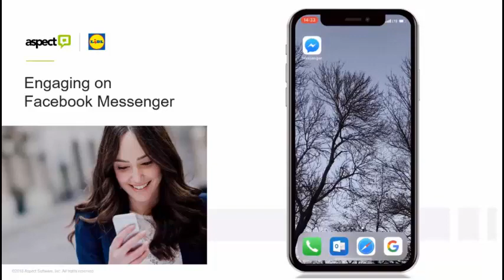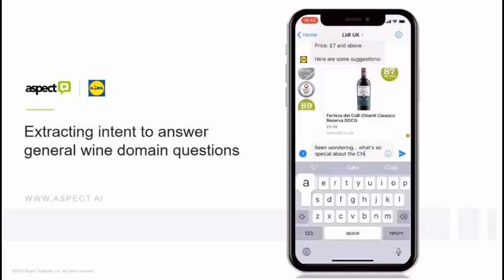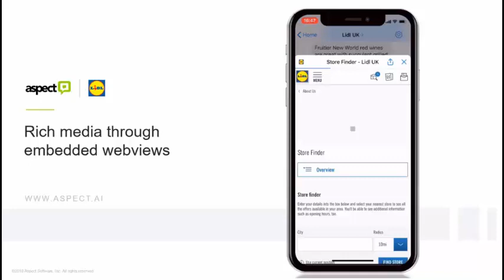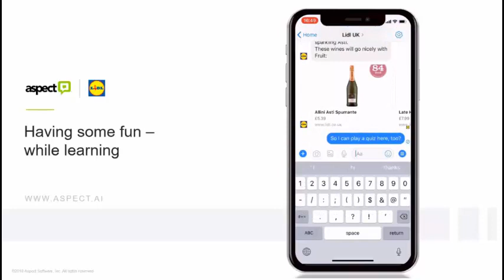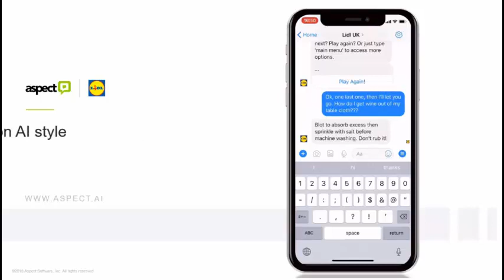Aspect Software & Lidl engaging on Facebook Messenger | Promero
Aspect partnered with Lidl UK to build Margot, a chatbot helping customers with everything wine. For more information on how Aspect Software can help your business grow with integrations between Facebook and your business, Check out how she works, or chat with her yourself